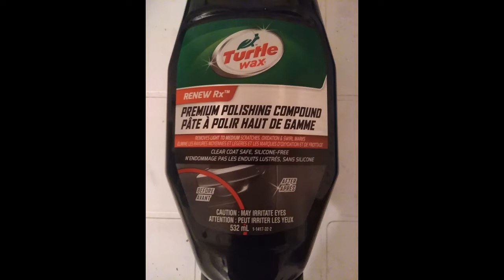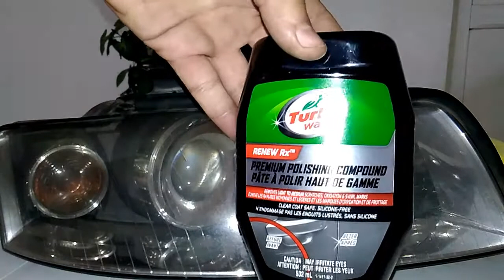How to remove and polish headlights - Audi A4 B6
Removing and polishing headlights on Audi A4 B6... the easiest and quickest way !